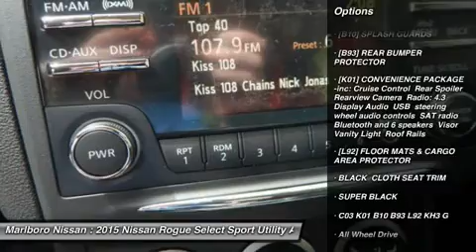2015 Nissan Rogue Select 36275